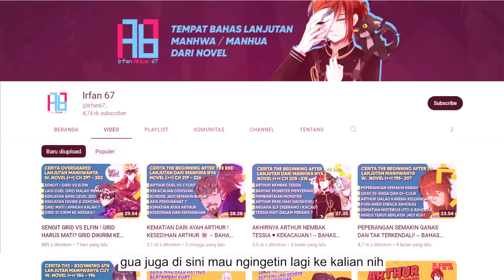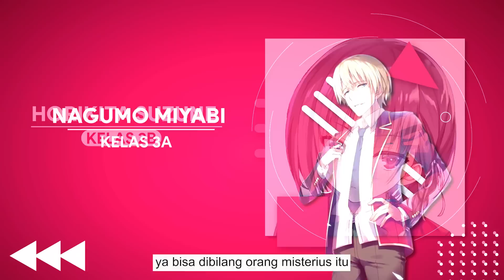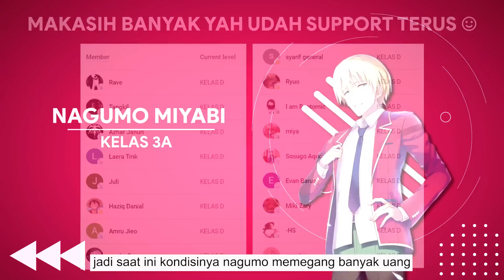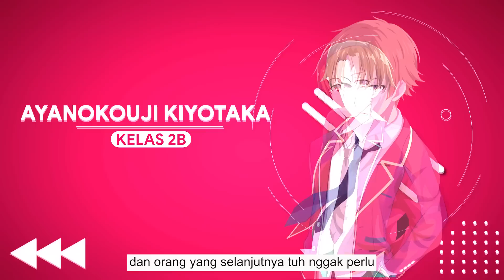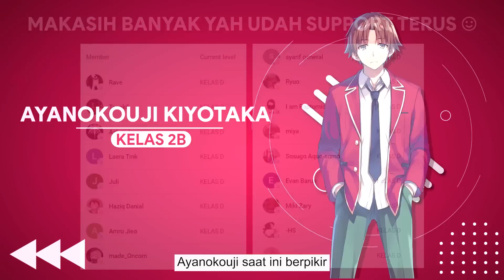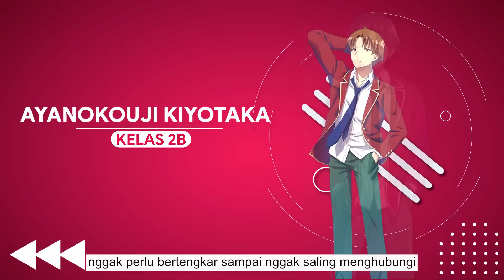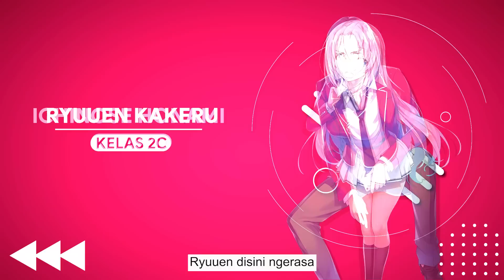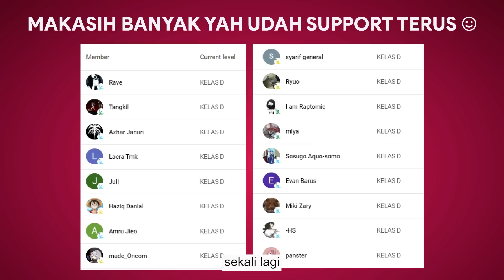PERUBAHAN ICHINOSE ! RYUUEN & SAKAYANAGI WASPADA -- CLASSROOM OF THE ELITES TAHUN YG KEDUA (PART 39)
Video ini cuma bahas singkat cerita dari Youkoso Jitsuryoku Shijou Shugi no Kyoushitsu e atau Classroom Of The Elites. Dalam video ini membahas Trial reading dari Light Novel volume 9 nya untuk seri Classroom of The Elites tahun kedua

Mau nanya2?